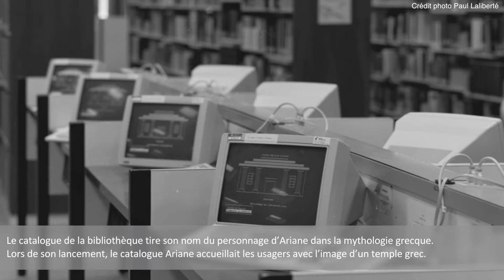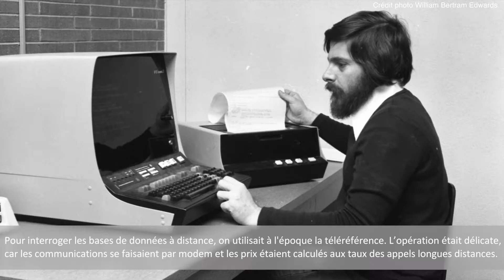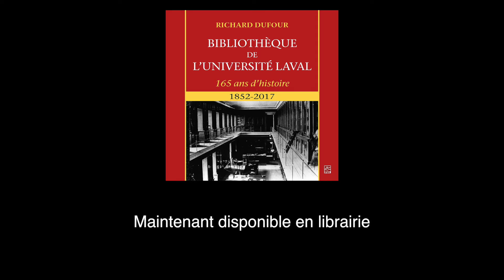Diaporama Bibliothèque UL - 165 ans d'histoire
Compilation d'anecdotes et de faits cocasses qui ont marqué l'histoire de la bibliothèque de l'Université Laval